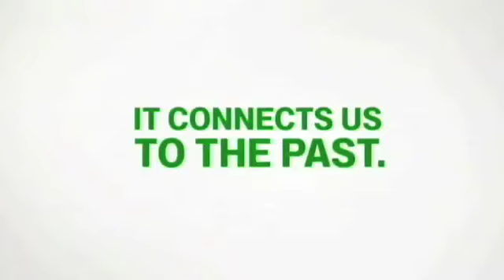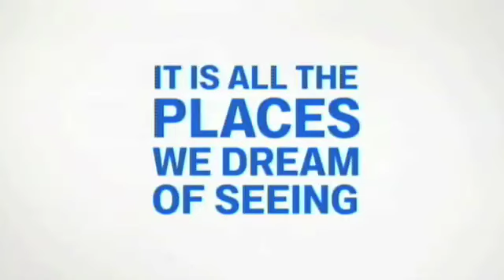Why Geography Matters by Google Earth | National Geographic Bee 2010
A look behind the scenes into why Geography matters, as students around the country prepare for the 2010 National Geographic Bee.